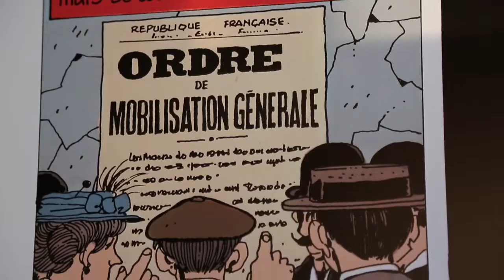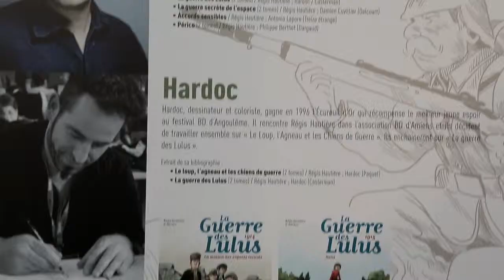Bulles de guerres la guerre dans la bande dessinée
L’exposition « Bulles de guerres » reprend les thèmes historiques des deux conflits mondiaux pour les inscrire dans la mémoire collective en soulignant ce qu’elle a d’exemplaire mais aussi de plus horrible. Une sélection de dessinateurs et de scénaristes a permis d’offrir une vision engagée et critique des deux guerres mondiales à travers leurs oeuvres. Une autre façon de prolonger les commémorations du 100e anniversaire du début de la Grande Guerre et le 70e anniversaire de la bataille de Normandie.